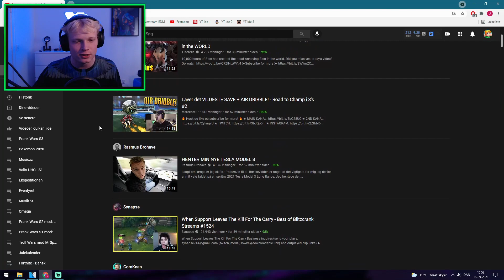SHADYSMC SNYDER I PRANK WARS?!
ShadysMC er gået over stregen! I denne video reagerer vi på hvordan han snyder inde på Prank Wars serveren!🔥🐵

Jeg er gået sammen med Judex, Mrspyplant, Phoxy, ShadysMC, Sjacob, TeamL, Den Mandige Elg, ComKean og EmilTrier fra Triergaming kanalen. Vi spiller Vanilla Survival Minecraft med et tvist, hvor det går ud på at vi skal pranke hinanden.

Smid et like eller et dislike!👍🏼

Jeg håber I er vilde med denne serie, selvom det er noget andet end, Freakyville Prison, challenges mod Mrspyplant, John Dillermand, Troll wars, dræber vagter osv.